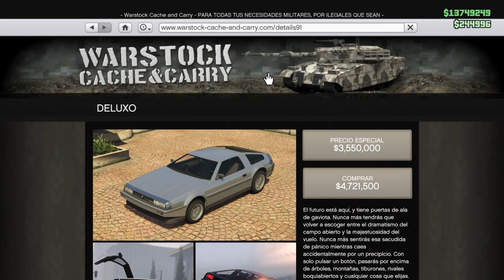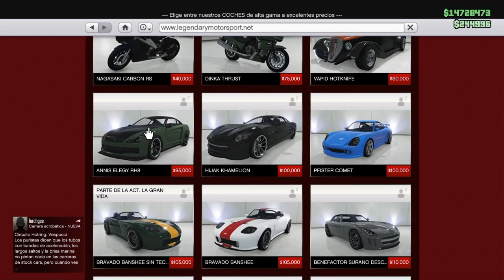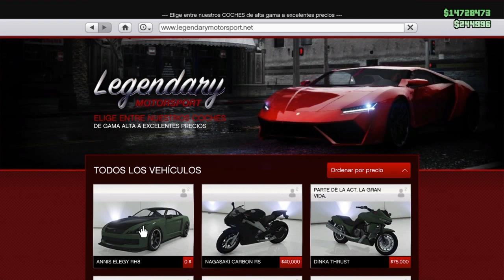Debes saber esto, antes de duplicar: ¡¡¡¡" O SERAS BANEADO"!!!! GTAOnline en 2023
Todo lo que debes saber en la descripcion del video!

Baneado por rockstar? , no puedo vender vehículos, tengo limite de ventas diario 1 coche cada 30 horas en gta v online 1.43

si no tienes tu matricula personalizada en la app de ifruit son matriculas sucias y seras baneado, no podras vender

descarga ifruit en tu smarphone, o si no puedes descargalo en pc windows mobile.
*-Donaciones para mejorar el canal:
venta de vehículos personales

EXPLOTAR NIVELES LÍMITE DIARIO (por 30 horas)
SIN NIVEL Recomendar 8 (El juego debería permitir 40 pruebas bajo su propio riesgo)
NIVEL 1 10 Vehículos
NIVEL 2 8 Vehículos
NIVEL 3 6 vehículos
~ No hay opción de placa de matrícula personalizada por debajo de este nivel ~
NIVEL 4 9 vehículos / * Umbral es de 5 vehículos *
NIVEL 5 9 vehículos / * umbral es 4 vehículos *
NIVEL 6 9 vehículos / * El umbral es 3 vehículos *
NIVEL 7 - 3 vehículos
REPETIDOR CAP DELINCUENCIA (Recuperación de mayúsculas de 15 meses)
NIVEL 1 2 Vehículos cada 30 horas
NIVEL 2 - 1 vehículo cada 30 horas

PLACAS DE DETECCIÓN Y LICENCIA DE DUPE
* Implementado el 22 de marzo de 2017.

* Dupe Detect rastrea los últimos 30 vehículos que ha usado y también realiza un seguimiento de las ventas de vehículos para placas de identificación genéricas exactas (sin iFruit).

* Si se detectan placas genéricas duplicadas, el juego marca esa placa específica como víctima detectada.

* Inmediatamente pierda el acceso para cambiar a placas personalizadas en el vehículo con placas detectadas.

* Tocará el mensaje Límite diario después de que el segundo vehículo detectado por el engaño y luego se limitará a 1 vehículo por Límite de 30 horas.

* La detección de Dupe no se comparte entre los personajes primero y segundo.

* Si ya tiene un alto nivel de exploit, dupe detect reducirá el precio de cada venta hasta que llegue al 2% del precio de venta inicial. Vea el cuadro a continuación.

Una nueva secuencia de comandos de fondo disminuye el valor de Venta de cualquier vehículo si su Nivel máximo de aprovechamiento aumentó más de 3 hasta 7 y se reduce por la cantidad de engaños sucios que tiene.
0 Dupe = 1
1 Dupe Dupe = Sell_Value * 0.5
2 Dirty Dupes = Sell_Value * 0.25
3 Dirty Dupes = Sell_Value * 0.125
4 Dirty Dupes = Sell_Value * 0.06
5 Dirty Dupes = Sell_Value * 0.02
6 Dirty Dupes y más usan el mismo valor para 5 Dirty Dupes.
950000 * 0,02 = 19000
Esto significa que se han detectado como tener 5 o más sucios duplicados.

falso positivo

Si eliminó una placa personalizada en iFruit y aún la tiene en los vehículos; Actuará como si ese vehículo fuera Dupe Detected. Este es un error falso positivo y desafortunado que Rockstar no ha corregido. Una vez que esta placa ha sido eliminada del inventario, es casi imposible volver a agregarla a su inventario o cambiar la placa en el vehículo que ha sido detectado falsamente. Si no está seguro de haber eliminado un plato o no, revise las placas en su inventario de placas iFruit y anote todas las placas. Luego revisa tu garaje y asegúrate de que todas tus placas personalizadas también estén enumeradas en iFruit.

Sal de Dupe Detectar
Respuesta simple: Deshágase de los vehículos Dupe Detected. Si lo detecta desde el principio, su Límite diario se eliminará instantáneamente siempre que no tenga un nivel de exploit anterior. Sus únicas opciones son engañar a los vehículos detectados o reemplazarlos por otros vehículos. No recomendaría vender estos autos, ya que solo te estás haciendo más daño que ayuda al identificarte como un Explorador de alto nivel.